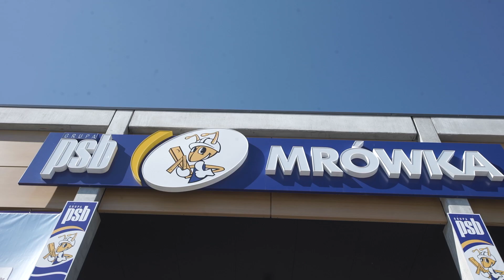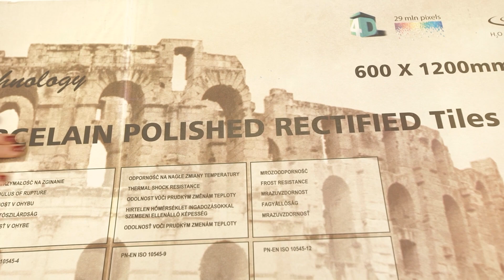Kuchnia, salon, hol pastelowo. Szybkie Metamorfozy odc. 174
Szybkie metamorfozy to cykliczny program wnętrzarski bazujący na kompleksowym działaniu, odmieniającym wybrane wnętrze.

Po wyburzeniu ściany i wymianie okna na większe powierzchnia nabrała potencjału i światła. Kuchnia, salon i hol – otwarta i spójna przestrzeń w kolorach jasnych, ziemi i pastelach. Naturalne materiały – podłoga w migdałowym odcieniu i Onyx w kuchni, wygodna kanapa i wyszukane lampy; do tego zabudowane pod sufit szafy i ergonomiczna kuchnia.